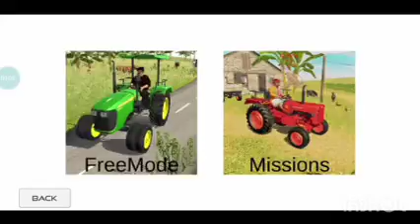Indian Tractor Driving 3D video YouTube videos🎮indian tractor 💥driving 3d🚜✨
tseries
tseries songs
hindi songs
hindi songs bollywood
Where is Pushpa?
Pushpa 2
The Rule 🔥
Hindi
Allu Arjun
Sukumar
Rashmika
Fahadh Faasil
Pushpa Trailer
Pushpa Teaser
Pushpa
Official Trailer
jhukega nahi sala
Allu
Official Movie Trailer
Teaser
Bollywood Movies
Hindi Movies